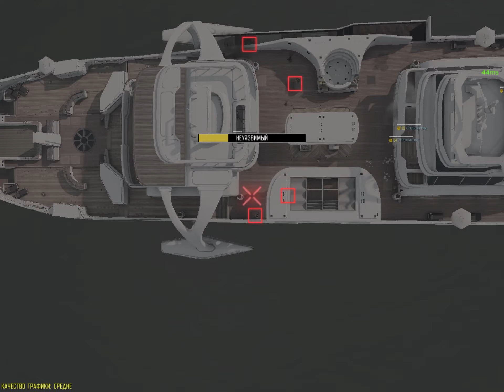Call of Duty Mobile (iOS) #15